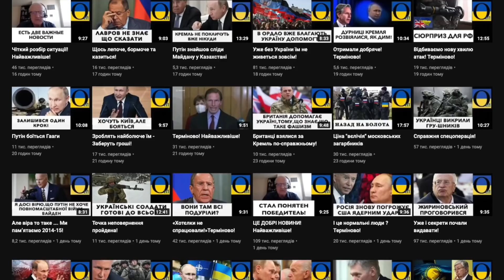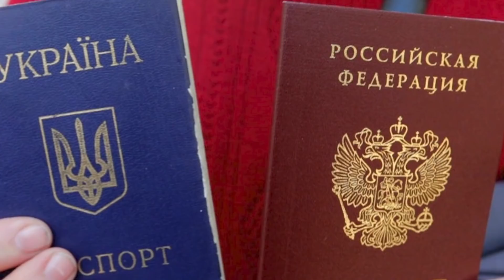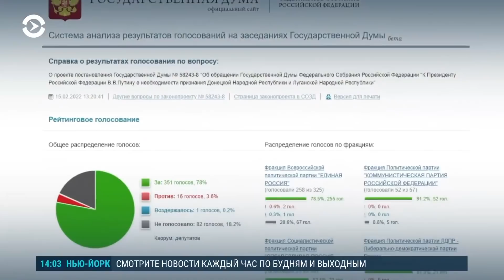Можем павтаріть - це окупанти про Україну кажуть